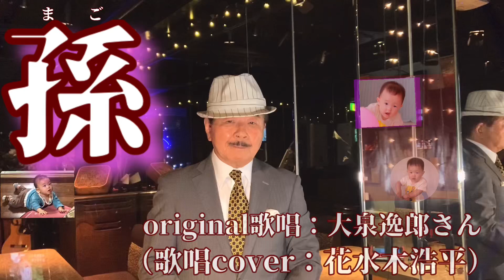【孫】大泉逸郎さん（歌詞表示cover：花水木浩平）